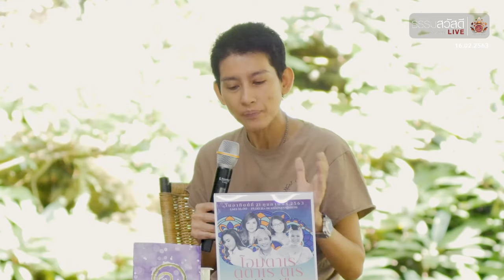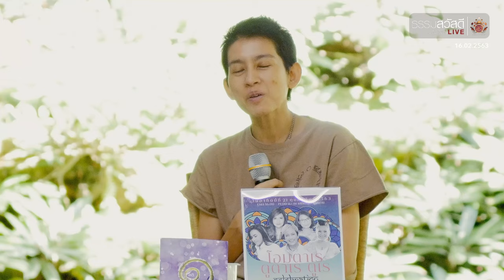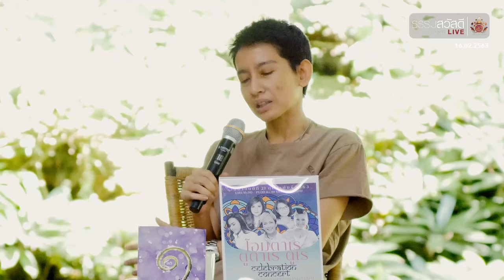ธรรมสวัสดี LIVE วันอาทิตย์ที่ 16 กุมภาพันธ์ พ.ศ.2563 : โรงเรียนพ่อแม่ 4K